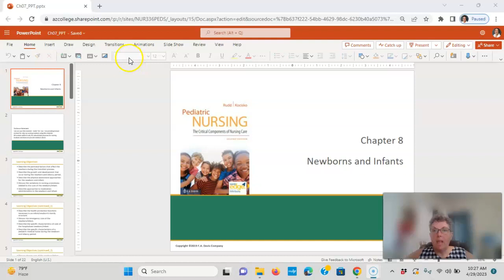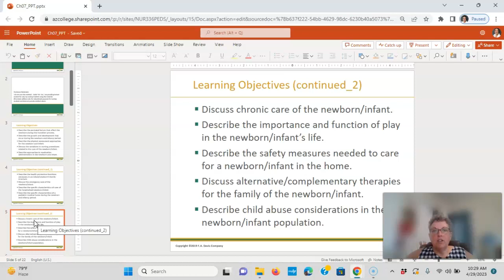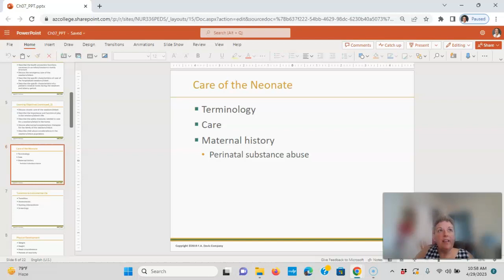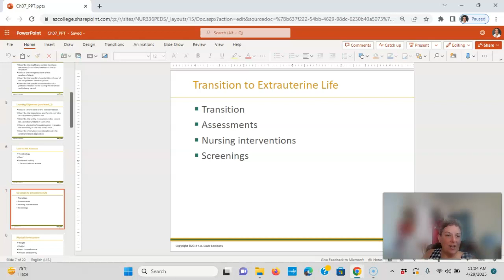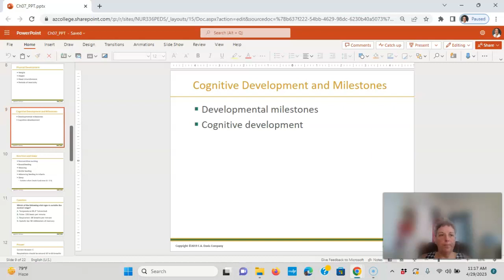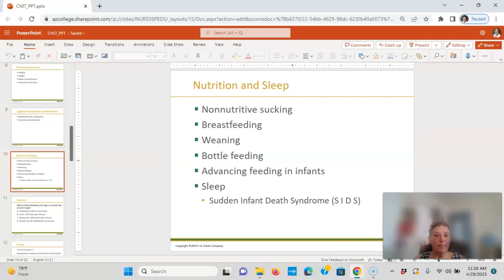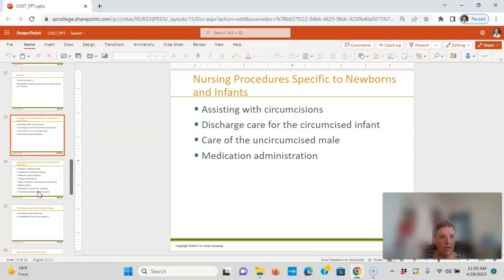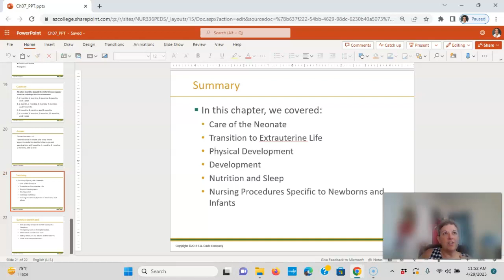Pediatrics CH 8 Newborn